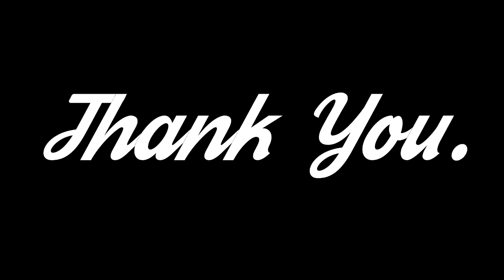Just gonna keep trying.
LETS TRY AGAIN YOUTUBE